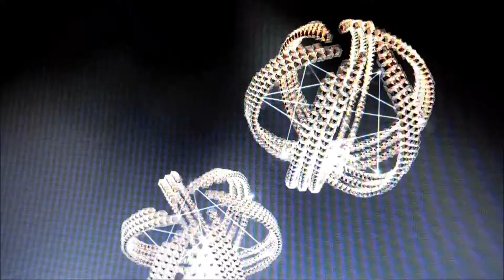You Gotta Call Steven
Is there such a thing as the music genre of Alternative Classical?  Nailed it.  Blaze one up for this. It's served with a dash of Metal guitar.  and click on music videos.